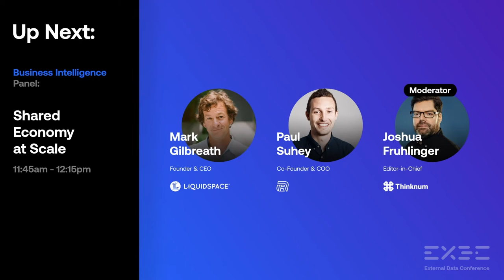External Data Conference | Shared Economy at Scale Panel | New York 2019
At EXDC, Thinknum's first External Data Conference, Revel's Paul Suhey and LiquidSpace's Mark Gilbreath each offered their respective visions for the next ten years when it comes to how the shared economy will change the way humans think about ownership and access to everything from transportation, to living spaces, to workspaces.

EXDC is the world’s first annual conference bringing together leading minds in finance, business, media and sustainability to discuss the real-world use cases for alternative data.

The first edition of EXDC took place at the Times Center NYC on Nov. 5th and featured 30 speakers from Goldman Sachs, UBS, 500startups, The Wall Street Journal, Business Insider, Bank of America, Greenpeace, Alliance Bernstein, Adweek, Cornell University, USAFacts, NYU, The Pudding and more.

Topics include machine learning, ESG, labor markets, product & retail trends, competitive intelligence, future of news and open data.